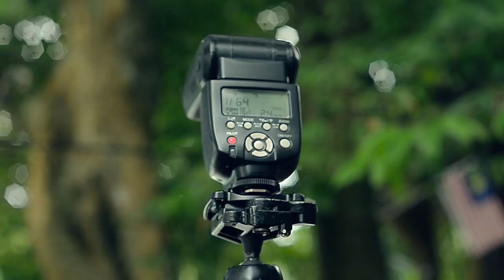Tasik Pedu - Menjenguk Keindahan Alam (Photography Trip 2018)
Kami bersama Rizalis telah melawat tasik pedu selama 2 hari untuk aktiviti fotografi dan rehatkan minda. Anda akan terpukau dengan keindahan tasik yang begitu tenang dan mendamaikan selain kecantikan visual alam yang tidak terdapat di luar kawasan tasik ini.

Pelbagai aktiviti boleh dilakukan di sini iaitu:
-Memancing
-Aktiviti fotografi
-Camping
-Team Building
-Bird Watching

dan banyak lagi. Untuk hadir ke sini, anda bolehlah membuat temu janji dengan pemilik Boat House, Amir melalui facebook page @serimahawangsaboathouse.